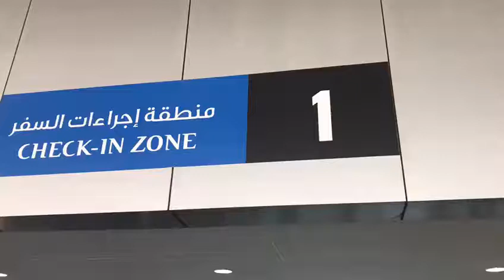حملة توعوية و تفتيشية في مطار الكويت الدولي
تؤكد الهيئة العامة للبيئة بأن قانون حماية البيئة رقم 42 لسنة 2014 جسد الطموح في تطوير وتحسين الاداء البيئي على نحو يسهم في تحقيق التنمية ونشر الثقافة البيئة حيث قامت إداره العلاقات العامة والاعلام وعدد من الضباط القضائين وبمساندة من شرطة البيئة بالقيام بحمله توعوية وتفتيشية على مطار الكويت الدولي حيث أسفرت الحمله عن توعية عدد من المواطنين والمقيمين المتواجدين بالمطار